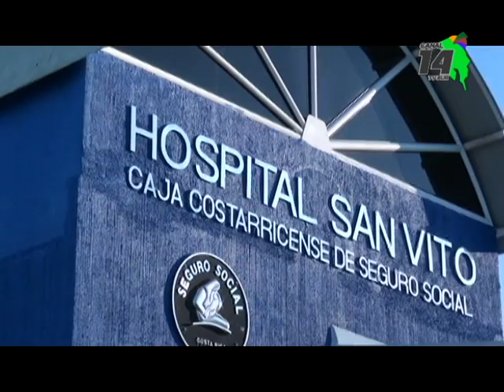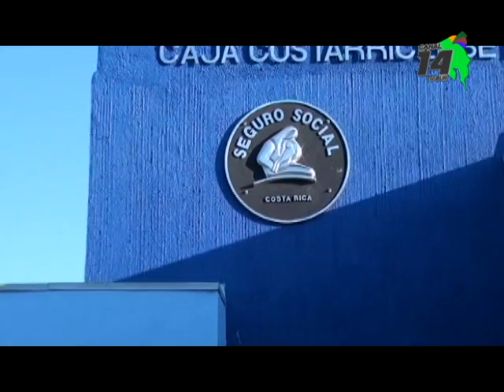Vecinos de Coto Brus tienen casa de terapia física